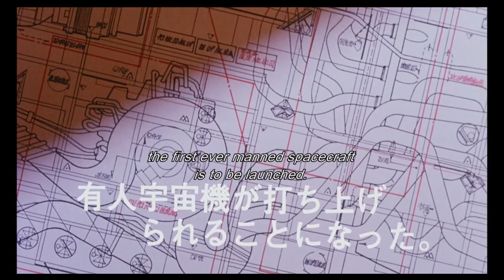The Wings of Honnêamise - Teaser/Promo Film - 王立宇宙軍 オネアミスの翼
Wing of Royal Space Troop Honneamise Pilot.

Honnêamise was based on a story by Hiroyuki Yamaga. A four-minute short The Royal Space Force was funded by Gainax and presented to Bandai Visual who were planning to enter the film-making industry. Bandai president Makoto Yamashina approved an 8-billion yen budget for a full-length film, the record for an anime film at the time. The key staff travelled to the United States for aviation and spacecraft research, including the launch of Space Shuttle Discovery. Production began on the movie after their return in September 1985.[8]

All the characters were designed by Yoshiyuki Sadamoto. Hideaki Anno worked as special effects artist and as part of the animation design staff. Both Anno and Sadamoto would gain notoriety after working together in Neon Genesis Evangelion years later. Famous musician and actor Ryuichi Sakamoto created most of the film score.